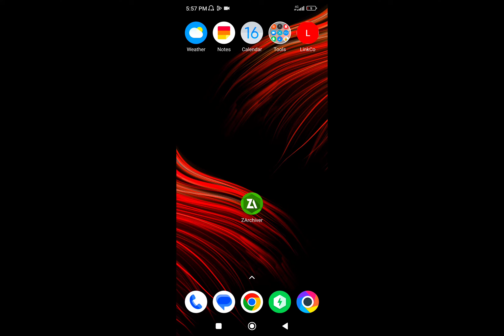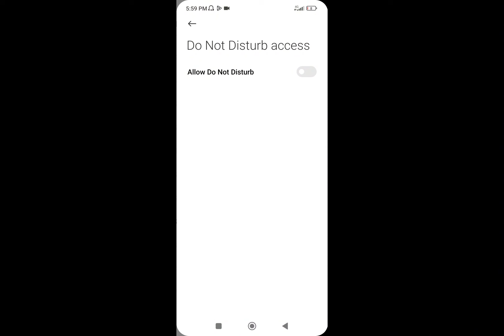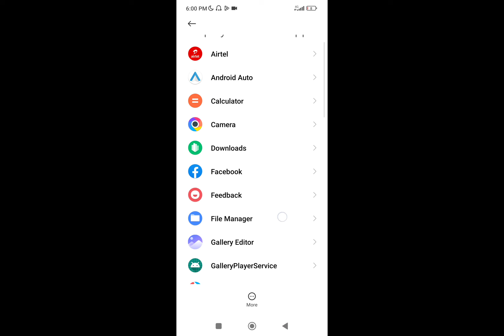𝗢𝘃𝗲𝗿𝗹𝗼𝗰𝗸 𝗟𝗼𝘄 𝗘𝗻𝗱 𝗗𝗲𝘃𝗶𝗰𝗲 𝗙𝗼𝗿 𝗚𝗮𝗺𝗶𝗻𝗴 [ 𝗡𝗢-𝗥𝗢𝗢𝗧 ] | 𝗕𝗼𝗼𝘀𝘁 𝗬𝗼𝘂𝗿 𝗟𝗼𝘄 𝗗𝗲𝘃𝗶𝗰𝗲 𝗙𝗼𝗿 𝗚𝗮𝗺𝗶𝗻𝗴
𝗢𝘃𝗲𝗿𝗹𝗼𝗰𝗸 bgmi 𝗟𝗼𝘄 𝗘𝗻𝗱 𝗗𝗲𝘃𝗶𝗰𝗲 𝗙𝗼𝗿 𝗚𝗮𝗺𝗶𝗻𝗴,
bgmi low end device montage,
bgmi low end device game play,
bgmi 30 fps low end device handcam,
bgmi low end device handcam,
bgmi low end device player,
bgmi 30 fps lag fix,
bgmi 30 fps tips,
bgmi 20 fps montage
𝗕𝗼𝗼𝘀𝘁 𝗬𝗼𝘂𝗿 𝗟𝗼𝘄 𝗗𝗲𝘃𝗶𝗰𝗲 bgmi 𝗙𝗼𝗿 𝗚𝗮𝗺𝗶𝗻𝗴,
bgmi game lagging problem,
bgmi game lag fix,
bgmi 8gb ram lag fix,
bgmi game choppy,
low end phone bgmi,
bgmi on low end device,
bgmi is so lagging,
gaming booster bgmi,
bgmi best lag fix app,
low device bgmi gameplay,
how to play good on low end device bgmi,
how to make your game smooth bgmi,
why my game is lagging in bgmi,
bgmi android lag fix,
bgmi settings lag fix,
bgmi vivo lag fix,
bgmi low device lag fix,
bgmi 2gb ram settings,
4gb ram bgmi gameplay,
bgmi game lag problem 4gb ram,
bgmi smooth gaming in low ram,
bgmi 4gb ram lag fix,
how to get smooth gameplay in bgmi in 2gb ram,
bgmi me game lag problem,
how to get smooth gameplay in bgmi in 4gb ram